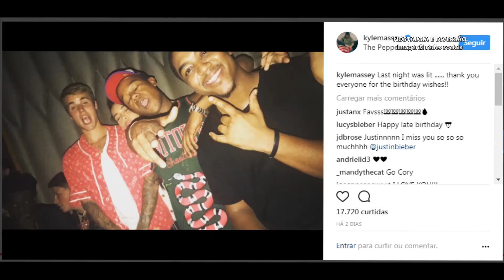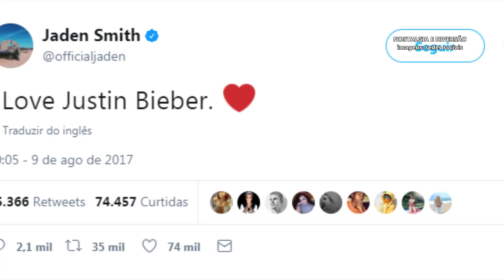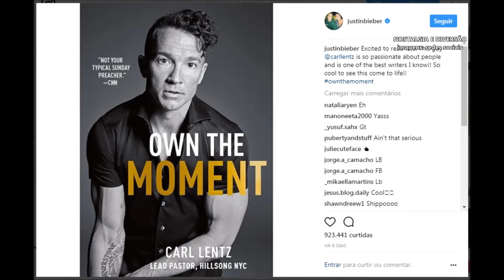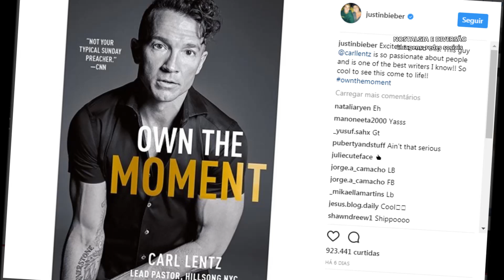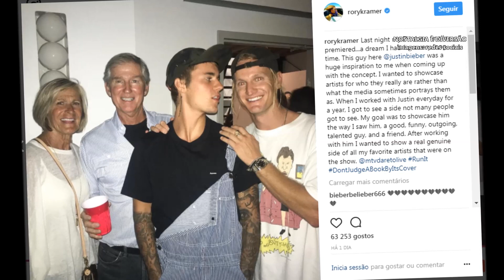JUSTIN BIEBER ESTÁ ÓTIMO APÓS MUDANÇAS EM SUA VIDA, REVELA SEU AMIGO JADEN SMITH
Se precisar entrar em contato com o nosso canal, nos envie um email.

Jaden Smith revela que Justin Bieber está muito bem após ter cancelado a Purpose Tour. Justin Bieber que está em Los Angeles foi na igreja, festa de aniversário e eventos de amigos.